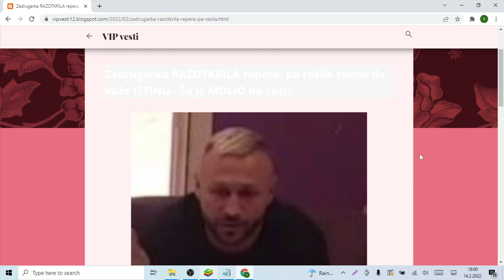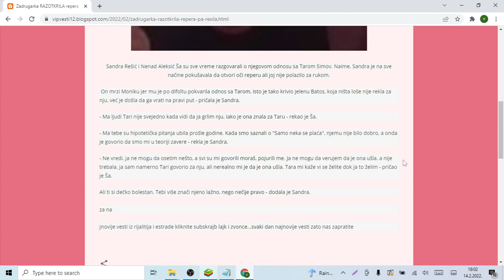Zadrugarka RAZOTKRILA repera, pa rešila svima da kaže ISTINU Ša je MOLIO da ćuti